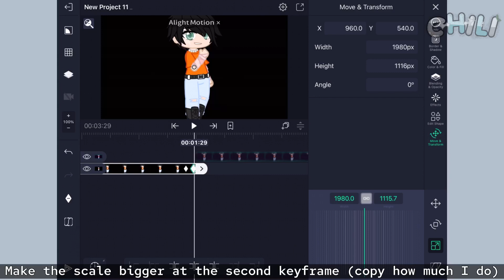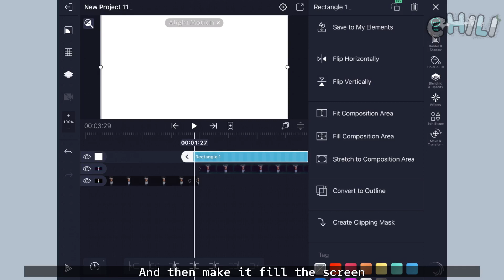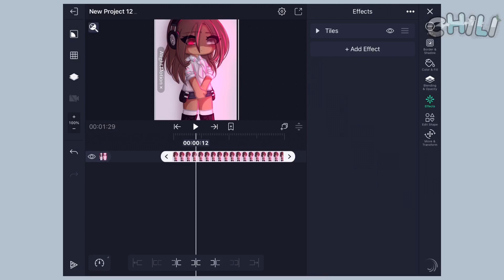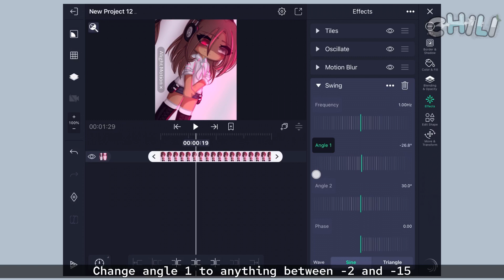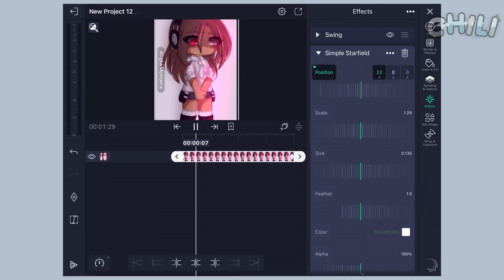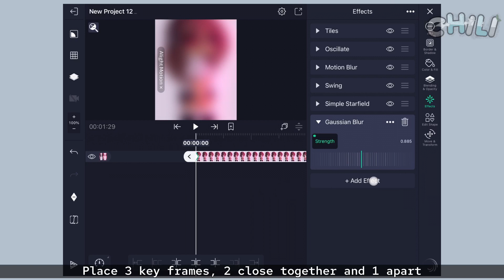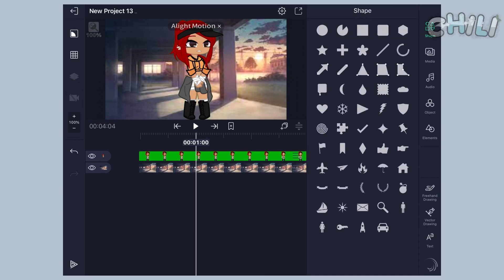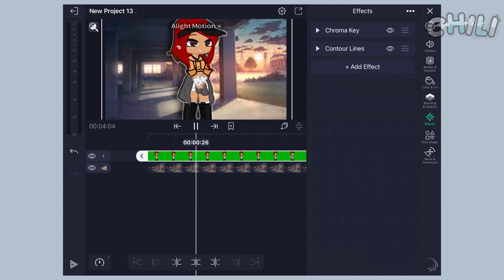Alight Motion Tutorial ll Transitions, Effects and Shadows ll Sorry some bits are hard to understand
Yay! First tutorial don’t judge me 😅

I hope this helps at least 1 person

Timestamps:
1 : 0:05
2: 2:25
3: 5:11

Characters belong to Lego Ninjago and Rick Riordan
I don’t own the audio either